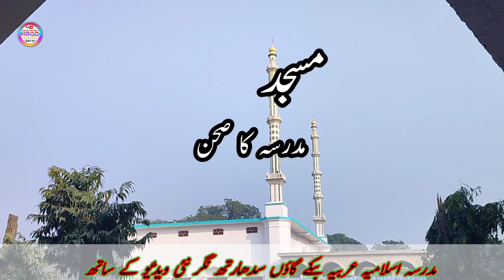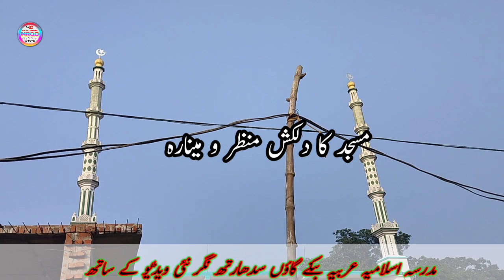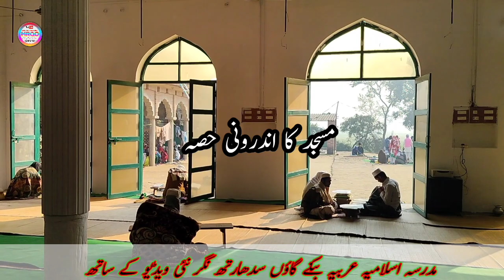Madrasa Baitul Ulooom Bnke Gaon Siddharth Nagar UP New Video ke Saath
MAHFOOZURRAHMAN QASMI BASTAWI HAMD NAAT DEENI MASAIL